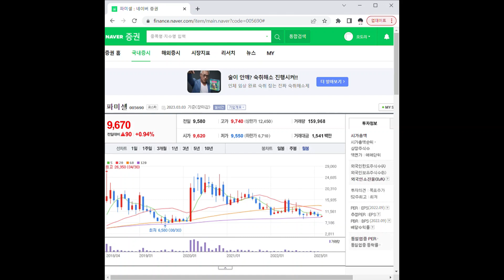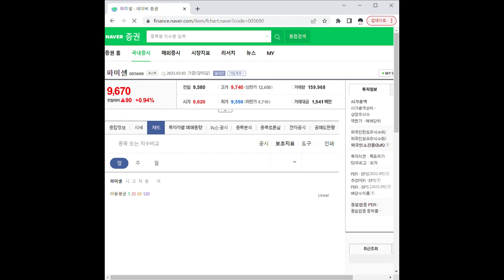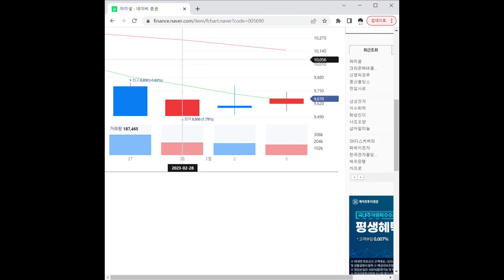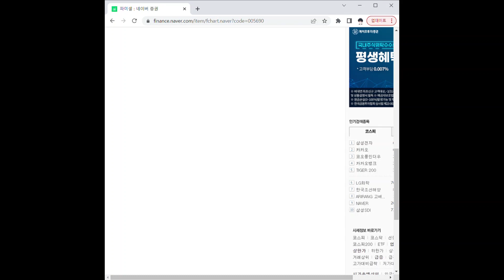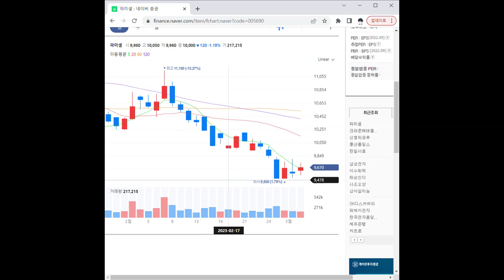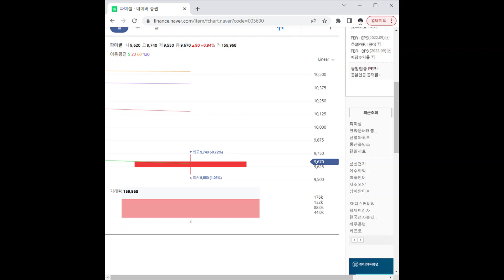005690파미셀 주가 전망 및 차트 분석